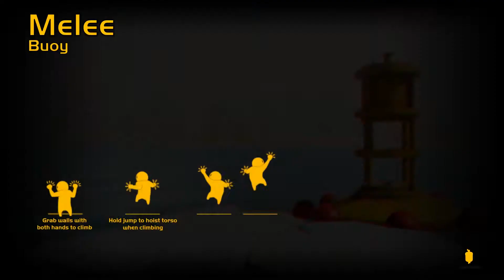DETECTIVE MIGHTY - Gang Beasts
On this episode Josh claims he wasn't physical, but I am here to prove him wrong.  BAD BOYS

Gang Beasts